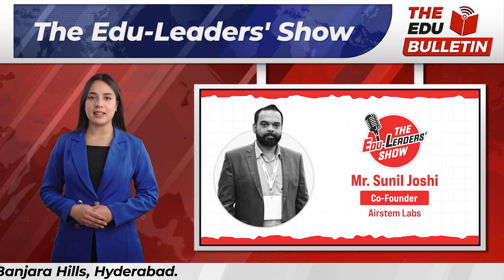How can STEM Labs & AI promote hands-on learning? - Watch Sunil Joshi speak on The Edu-Leaders' Show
The Edu-Leaders' Show features Sunil Joshi, Co-Founder, Airstem Labs.

He highlights the company’s focus on providing end-to-end STEM education solutions through AI, Robotics, and STEM Labs for K-12 schools and encouraging hands-on learning experiences with kits designed specifically for different age groups.